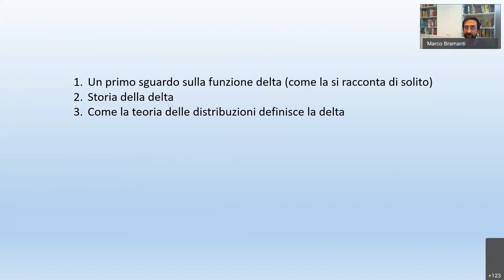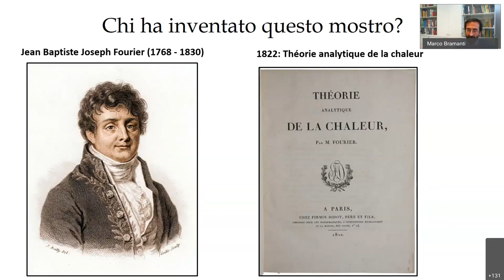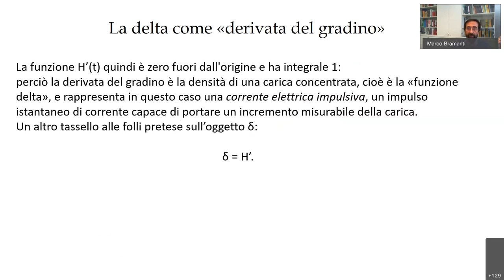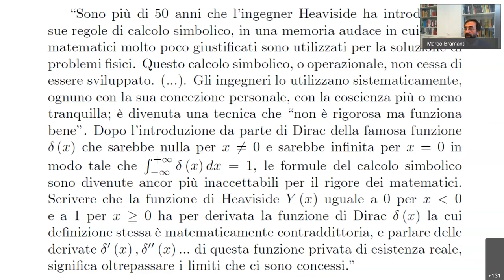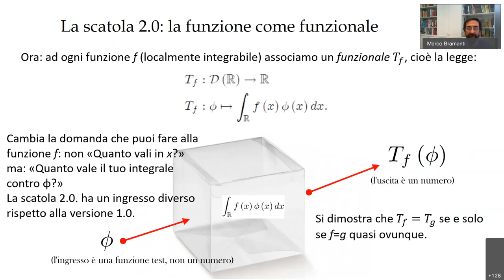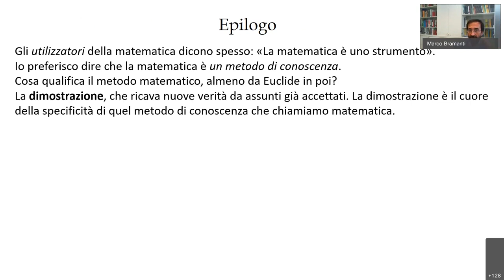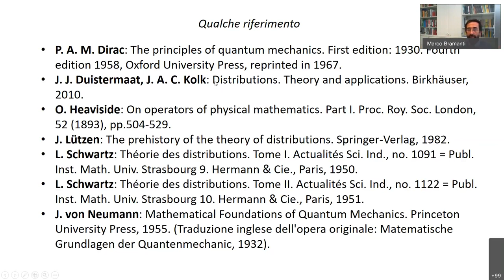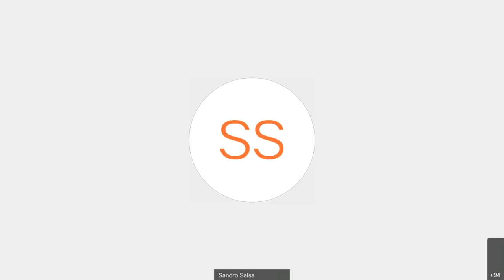Marco Bramanti La delta di Dirac: storia di un mostro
Marco Bramanti, La delta di Dirac: storia di un mostro. Seminari di Cultura Matematica a.a. 2021 Laboratorio EFFEDIESSE - Dipartimento di Matematica - Politecnico di Milano.